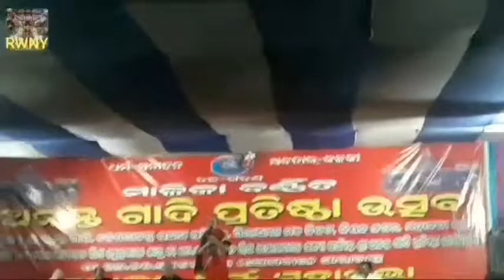sunya ananta bhabagrahi#arupa alekha bai#lalatachakramadhye brahmarasi#gahanadala#solamandala